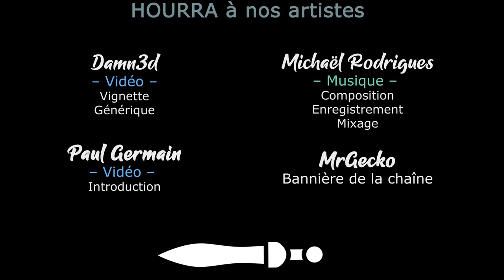SINS OF A SOLAR EMPIRE 2 - Partie 2 coop - Ep01 - Grosse pression dès le départ [FR]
Gaelden et EthernHell se retrouvent pour combattre en coop sur Sins of a Solar Empire 2 !

- Ardarin
- Azzul
- Broudaff
- Glentharil
- Le Baron d'Onyx
- Mangazore
- Mazamara
- ZeCid
- Zmoi6